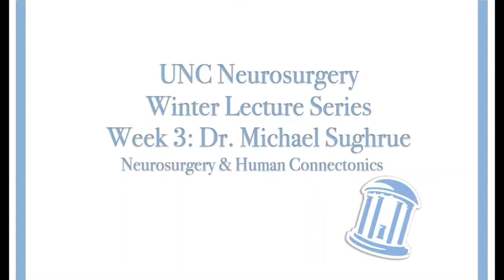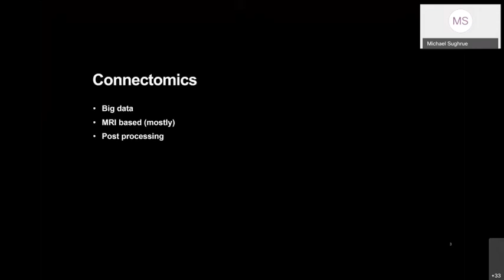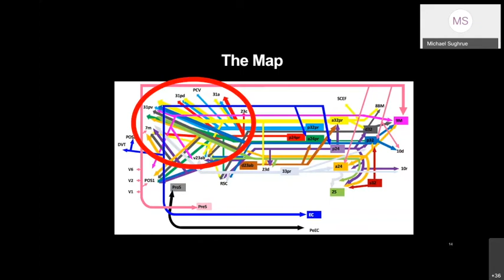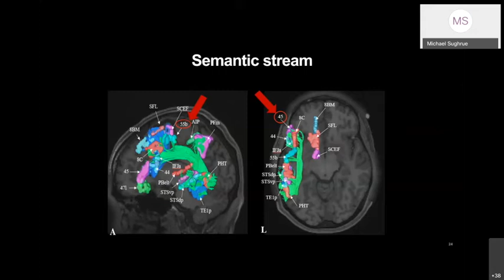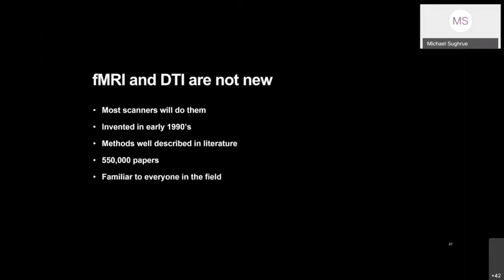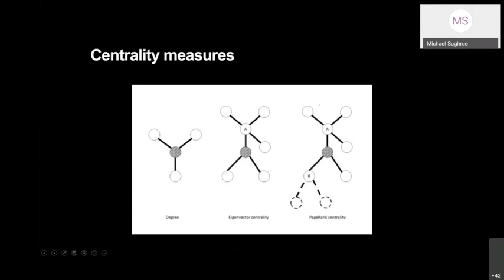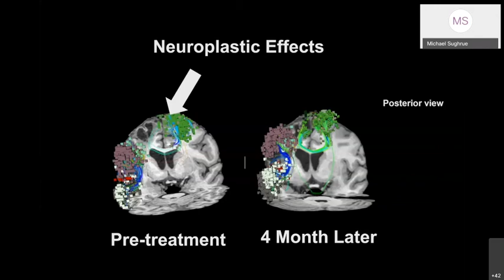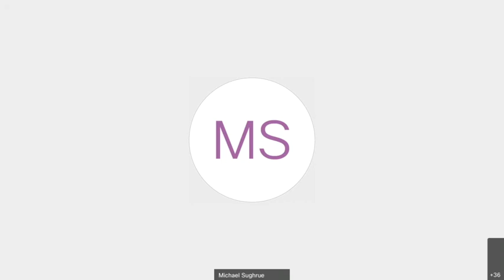Neurosurgery & Human Connectomics - UNC Neurosurgery Winter Lecture Series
As part of our Neurosurgery Winter Lecture Series, Dr. Michael Sughrue presented on Neurosurgery & Human Connectomics at UNC Neurosurgery grand rounds. This is a recording of his presentation.